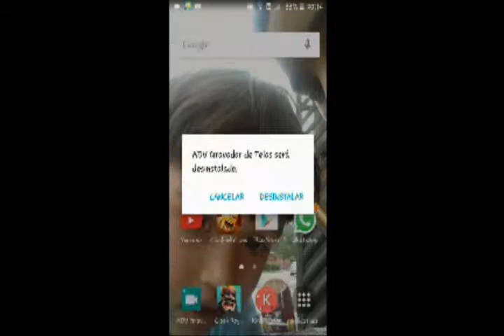Clash of clans! ! ! De volta ao canal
Me descupem por mim não ter postado o video sexta,sabado e domingo

Facebook:Henrique morgan da silva
Snap:riquesilva98